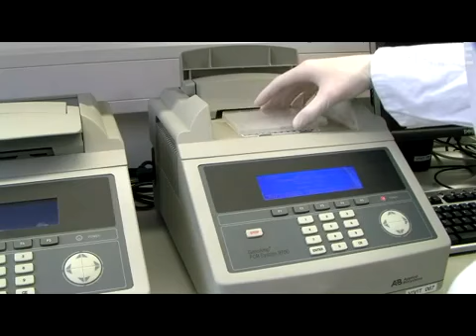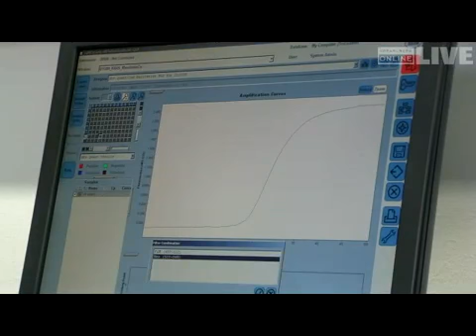Vorarlberger Krebsforscher stellt sich persönlicher Herausforderung